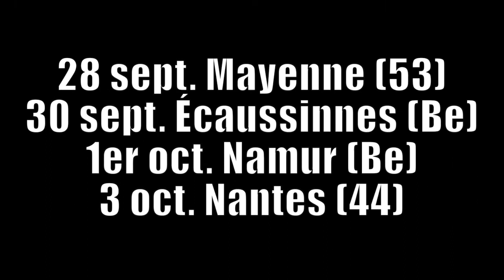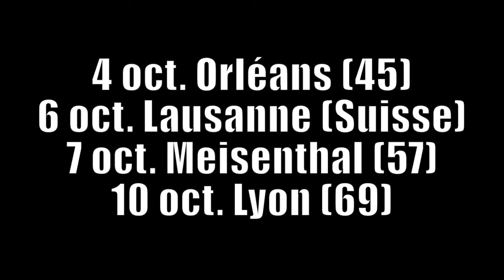Mononc' Serge en Europe - automne 2018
Mononc' en tournée solo en Europe
28 septembre Mayenne (53)
30 septembre Écaussinnes (Belgique)
1er oct. Namur, le Petit Bitu
3 oct. Nantes, Scène Michelet
4 oct. Orléans, le Blue Devil's
6 oct. Lausanne, Les Gosses du Québec
7 oct. Meisenthal (57)
10 oct. Lyon, Kraspek Myzik
11 oct. Metz, Irish Pub
12 oct. Savigny le Temple (77)
13 oct. Paris, l’Olympia (première partie d’Ultra Vomit)